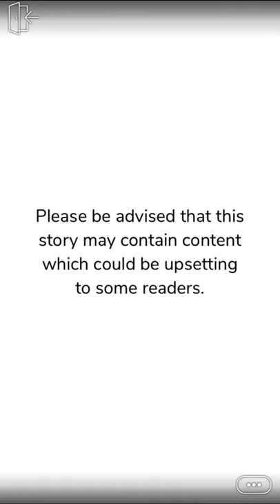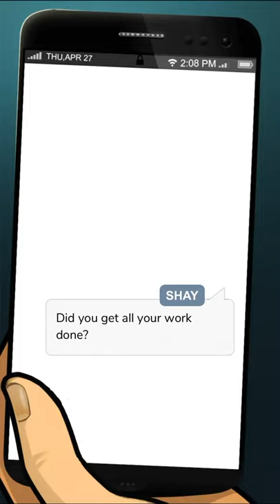Episode | More than Friends episode 2